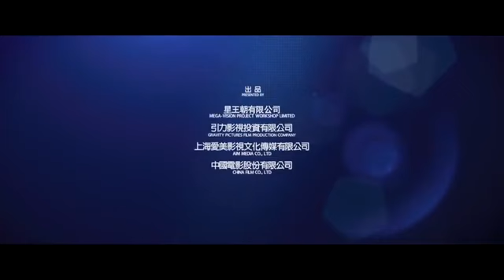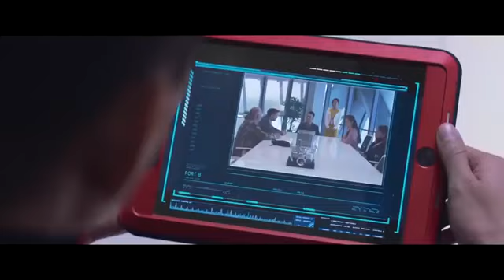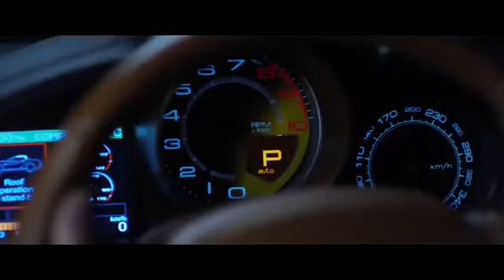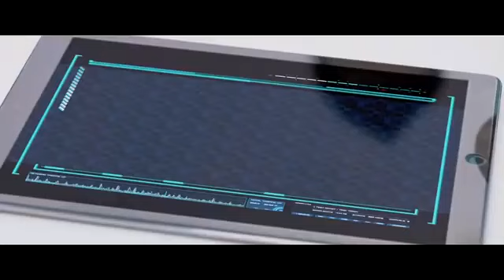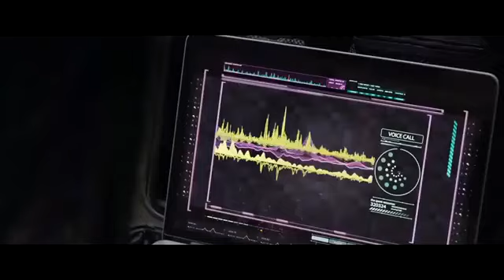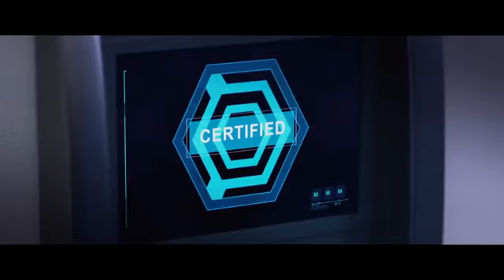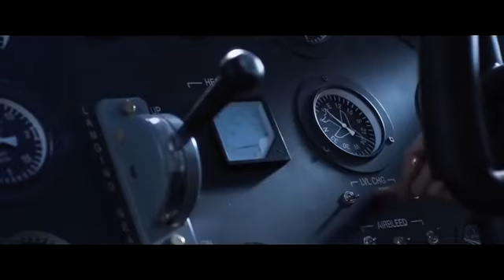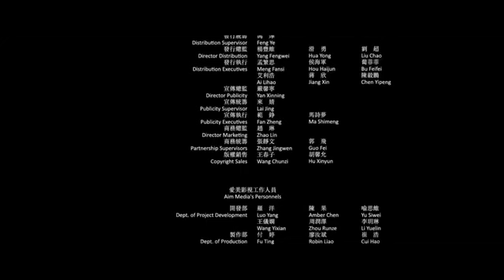فیلم چینی اکشن دوبله فارسی film jadid doble farsi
برای حمایت از ما ویدئو های دیگر را دیده به دوستان تان پیشنهاد دهید و نظرات تان را شریک سازید